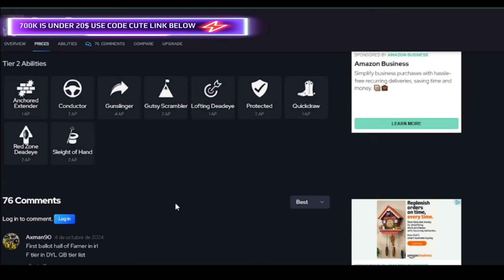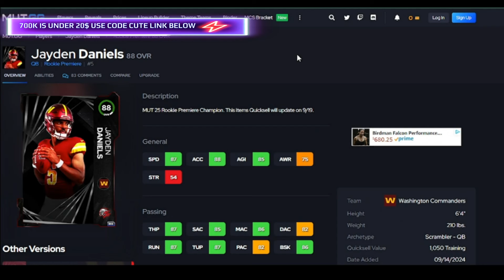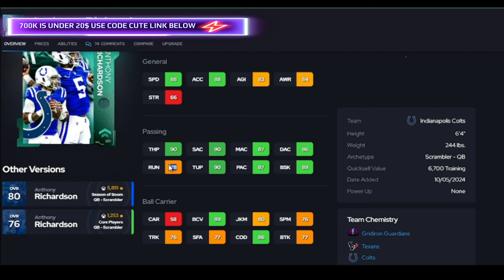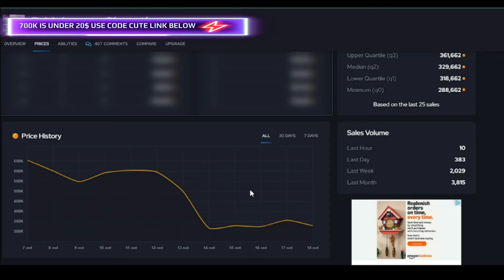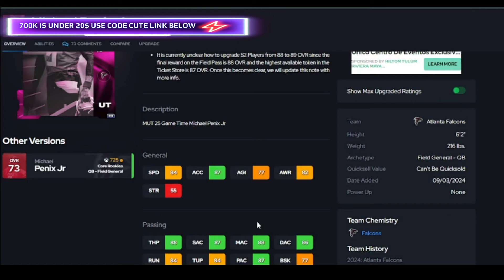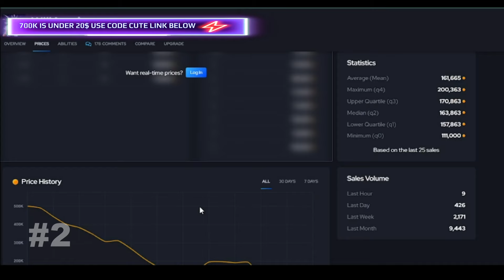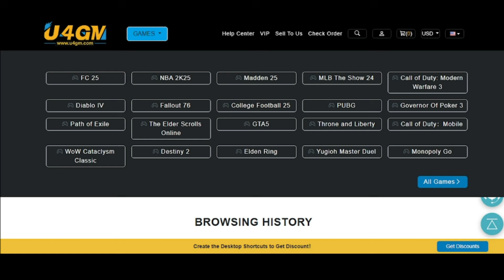The Top 10 Quarterbacks in Madden 25!